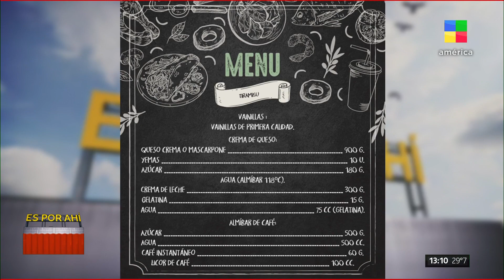Un clásico para Año Nuevo: ¡Tiramisú!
Chantal Abad en la cocina de EPA.